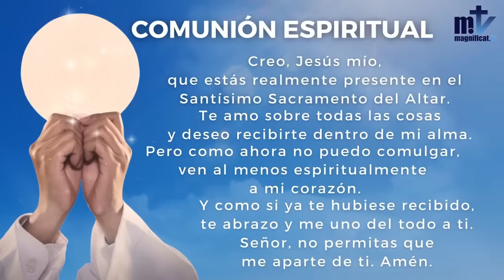La Santa Misa de hoy | Fiesta de la Visitación de la Santísima Virgen María | 31-5-2022